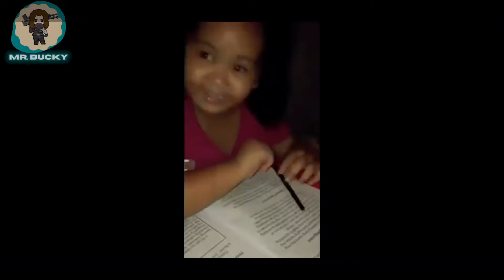Back in the PI!! (After 3 Years Finally!) | Mr. Bucky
Nakauwi rin ang inyong lingkod sa Pinas!

Please do follow the Vlog Fam Squad on our channels!!

For Your Daily Taglish Japan Fix and Music Covers!
NickAbeTV

 / nickabetv

Your Japinoy Streamer and Master!
Mr.Bucky

 / mrbucky

Our Future Miss Universe and Cutie Patootie!
KireiCaeli

 / kireicaeli